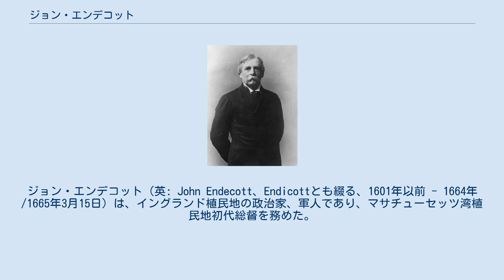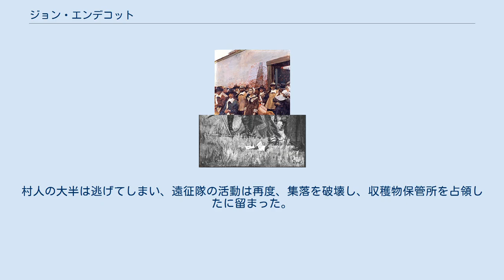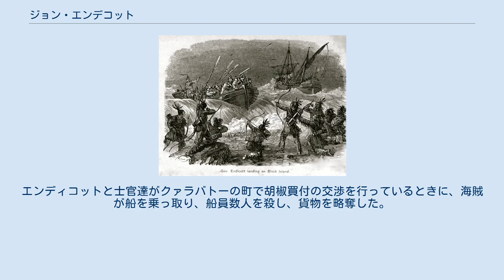ジョン・エンデコット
ジョン・エンデコット（英: John Endecott、Endicottとも綴る、1601年以前 - 1664年/1665年3月15日）は、イングランド植民地の政治家、軍人であり、マサチューセッツ湾植民地初代総督を務めた。
植民地に移ってからほとんどの時期を何らかの形態で政治、司法、軍隊の高官を務めた。
総督としては合計で16年間務めており、特に晩年の15年間の大半を捧げることになった。
この在任期間はイングランドの植民地総督としては最長になった。
ニューイングランド連合の一部として植民地を代表する重要な地位にも就き、またセイラムなどエセックス郡内開拓地各所の拡張の強力な推進者となった。
 エンデコットは熱心でいくらか性急なピューリタンであり、イングランド国教会に対しては分離派の姿勢を採った。
このことで、当時の初期植民地指導者達には支配的だった非国教徒的見解と対立することもあった。
それは声高な分離主義者ロジャー・ウィリアムズを匿ったときに明らかとなった。
エンデコットは、女性は質素な衣服を纏うべきであり、男性はその髪を短くしておくべきとも論じており、ピューリタンの宗教観に合わない宗教的見解を持つ人を追放する司法判断を行った。
聖ゲオルギウス十字をローマ教皇の象徴だと見なしたのでイングランドの国旗をけなし、追放後に植民地に戻ってきたクエーカー教徒4人を死刑にした。
1636年にエンデコットが率いた遠征隊はピクォート戦争での攻勢を始めた機会だと見なされ、ピクォート族の全体を事実上破壊することになった。
 エンデコットはその資産の幾らかを果樹を普及させるために遣った。
エンデコットが植えた梨の木が今もダンバースに残っている。
植民地で鉱業を発展させる最初期の試みに関わってもおり、その所有地で銅鉱石が発見された。
その名前がウィニペソーキー湖（ニューハンプシャー州）の岩に残されており、1652年にマサチューセッツ湾植民地の北境界を識別するために派遣された測量士が彫ったものだった。
エンデコットの名前が残された場所や施設があり、また著名な子孫も出ている。
 ジョン・エンデコットの出自について、これまで知られていることの大半は状況的なものばかりである。
19世紀の伝記作者は、イングランドのドーセットの州都ドーチェスターの出身だと考えている。
これはそこの出身者と重要な親交があったためだった。
20世紀初期の歴史家ローパー・レスブリッジは、エンデコットが1588年頃に、デヴォンのチャグフォードで生まれたと提案した。
この提案に基づき、チャグフォードにはエンデコットの名前を付けた当時からの家屋がある。
しかし、ニューイングランド歴史家系協会によるさらに最近の研究では、レスブリッジの主張に問題を見い出し、論議を続けている。
その研究に拠れば、エンデコットはチャグフォードであるいはその近くで生まれたかもしれないが、それについて確かな証拠がなく、その両親を識別する証拠もないとしている。
入手できた証拠に基づき、おそらく1600年には生まれていたと結論付けた。
17世紀初期にはジョン・エンデコットという男性がデヴォンで活動していたが、本稿のエンデコットと結び付けられる確たる証拠は無い。
法律家エドワード・コーク卿と知り合いとなり、このコネを通じてロジャー・ウィリアムズと知り合いになった可能性がある。
 1620年代に植民地化の動きと関わる以前のエンデコットの人生についてもほとんど分かっていない。
高い教養があり、フランス語を話せた。
植民地初期の文書では「エンデコット大尉」と呼んでおり、軍人の経験があったことを示している。
また別の記録では医療の訓練を受けていたことを示唆している。
 1627/8年3月、ニューイングランドのためのプリマス委員会のために、ウォリック伯爵が「マサチューセッツのプランテーションのためのニューイングランド・カンパニー」に与えた土地払下げ書に署名した7人の1人がエンデコットだった。
当時のプリマス委員会は北緯40度線と48度線の間にある北アメリカで、イングランドによる植民地化を監督した親組織だった。
 エンデコットは最初の遠征隊を率いる者に選ばれ、50人かそこらの「開拓者と従僕」と共に、1628年6月20日にアビゲイル号に乗船して、新世界に向かった。
彼らが組織した開拓地は、土地のインディアン部族から当初ナウムキーグ...